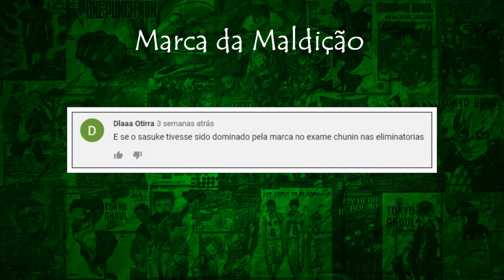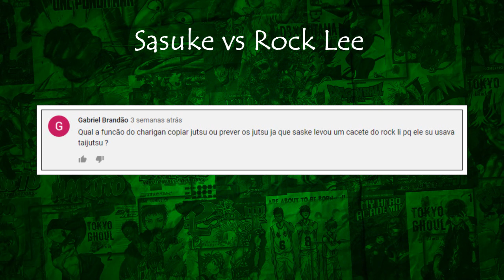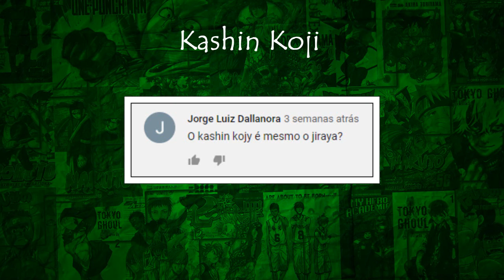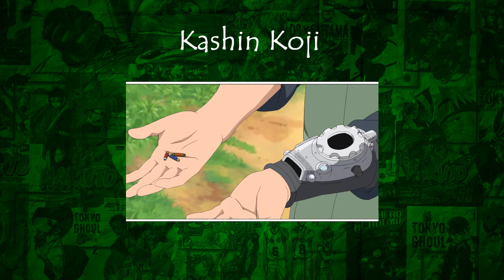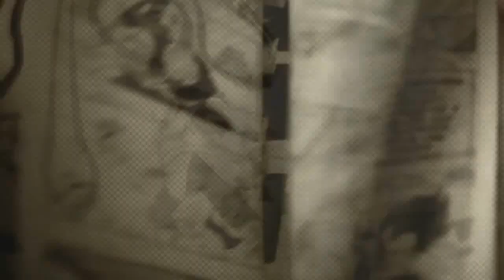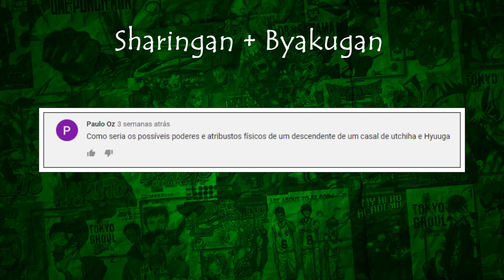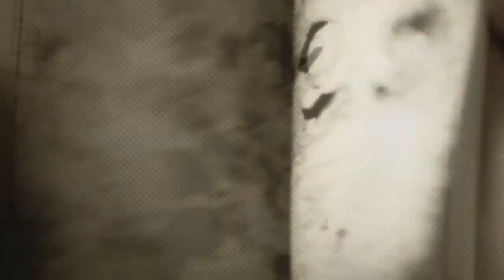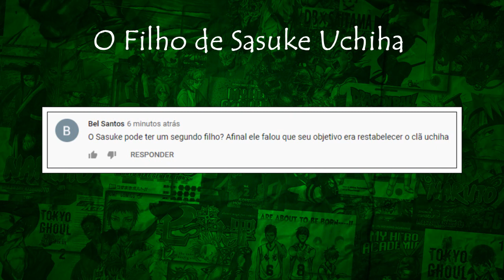Sasuke conhece o seu último filho, Hisake Uchiha - Boruto: Naruto Next Generations